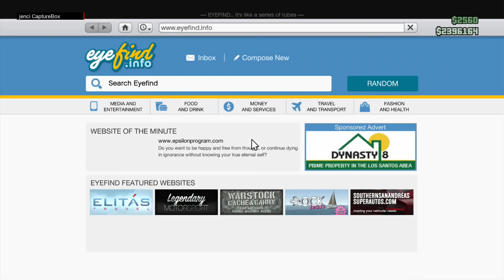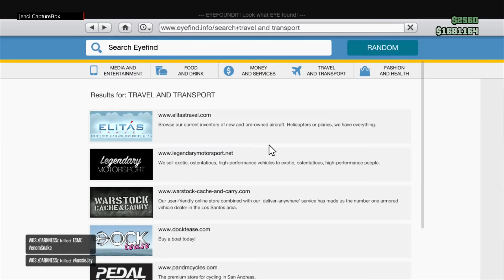GTA V Online meg ujabb kocsi vasarlas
Nem mostani felvétel!